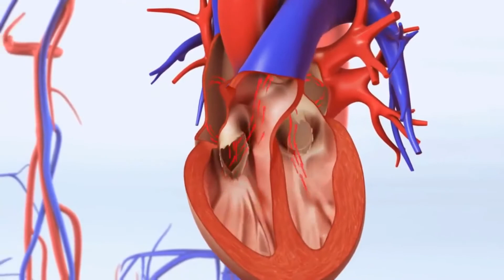Welche Faktoren beeinflussen die Häufigkeit von Sichelzellenanämie